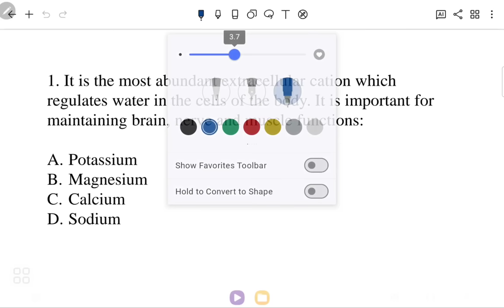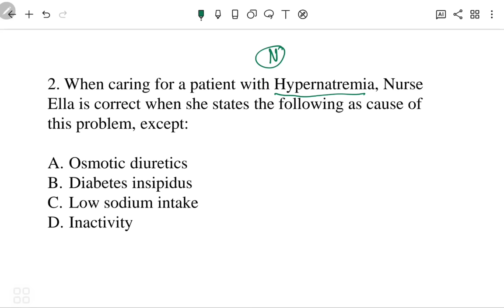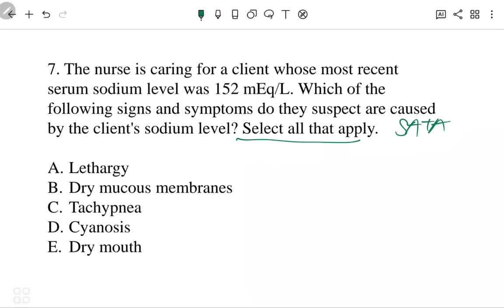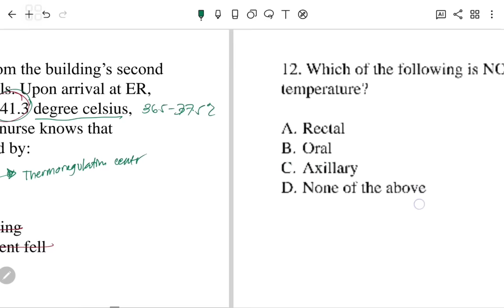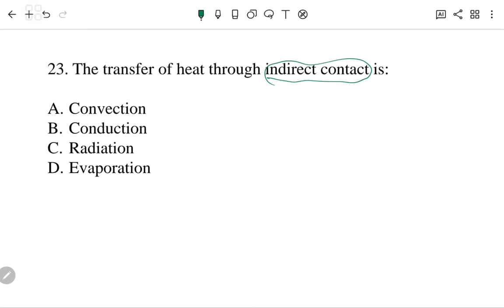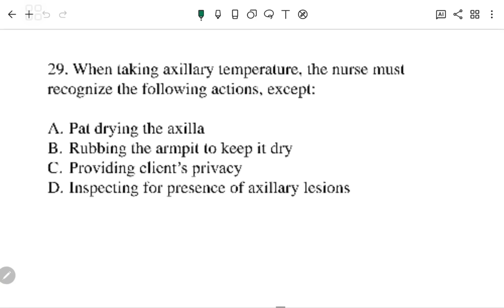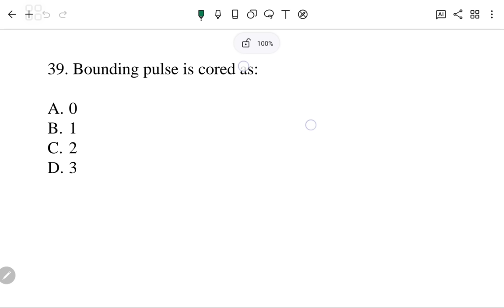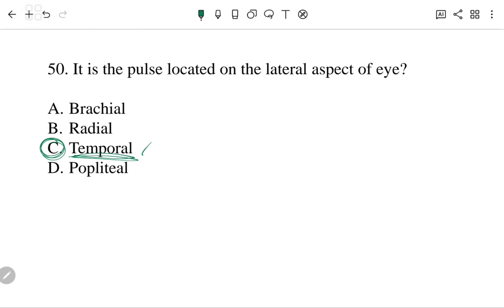[NURSING REVIEW] Rationalization 50-Items Fundamentals of Nursing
Here's your 50-item Fundamentals of Nursing Rationalization!

Erratum:
Tympanic measures core temperature.